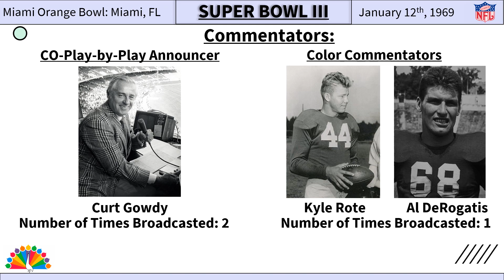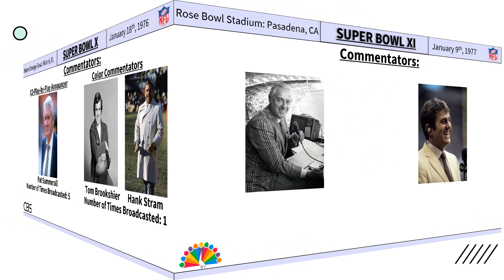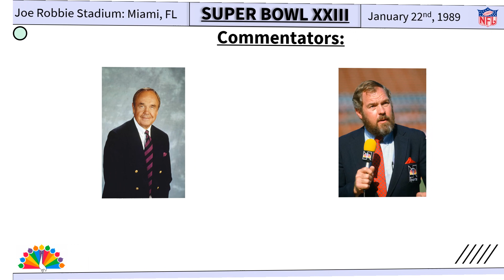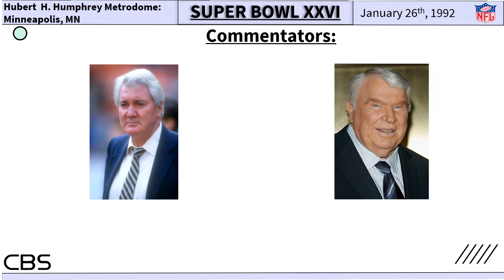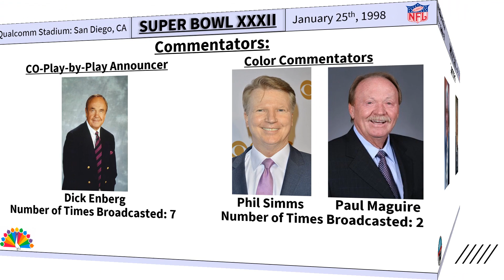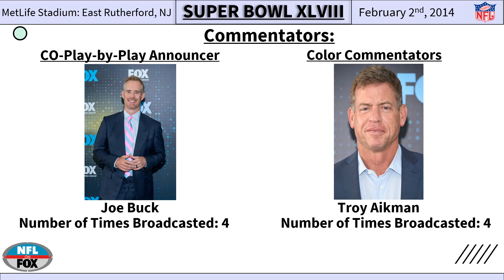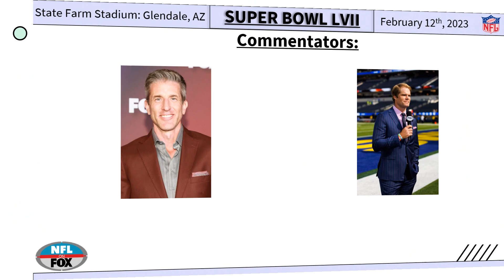EVERY SUPER BOWL COMMENTATOR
In this video I showcase every commenatator that had broadcasted every Super Bowl event from Super Bowl I to Super Bowl LVII.